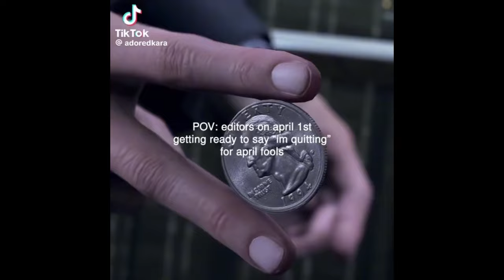ꕤ COMPLETELY random tiktok edits ・．｡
after 2 weeks of not posting :,)